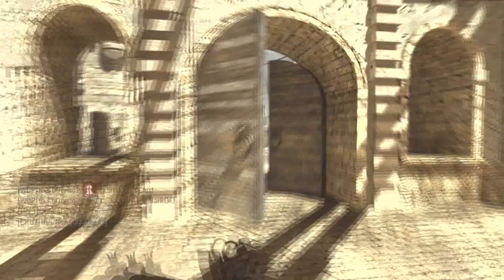Sensationalize vs TheMarkOfJ.